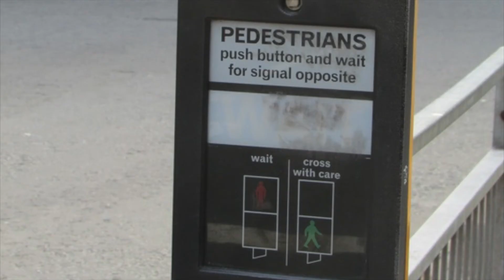【陶瓷藝術品】香蕉Bananas.陶瓷藝術家 🤗 文曦 陶瓷藝術 Wen-Hsi Harman ceramics I英國生活 Life in the UK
陶瓷藝術品名稱：香蕉Bananas .
陶瓷藝術品創作媒材：Porcelain.Earthenware. 24 Carat Gold Leaf from the Gold Leaf Supplies.Enamels. Lustre.
陶瓷藝術品製作方式：手工製作 Handmade. 翻模 Mould-making.With handmade frame size: 32.5 x29 x8.5 cm (Clear colour glass)
陶瓷藝術品創作年代：2020.
陶瓷藝術品表現手法：Wall art.

從陶瓷香蕉.思考臺灣文化身份認同
Ceramic bananas – Looking at Taiwanese cultural identity

文曦是 聯合國教科文組織 國際陶藝學會
IAC (International Academy of Ceramics) 藝術家會員

文曦博士論文閱讀處
Doctor of Philosophy
Practice- led PhD in ceramics
Bath Spa University. School of Art & Design. Bath, UK

博士論文：PhD Thesis is On edge: exploration of cultural identity through ceramic practice

關於文曦 一系列藝術影片 artistic film 🤗😊

10.英國天空Sky  I 珍惜當下寧靜的生活和活著的機會  Ｉ英國生活Life in the UK

11.【陶瓷藝術品】沈思旅程-和平 Meditative journey -Peace.🤗

14.【陶瓷藝術品】花園Garden  🤗

15.【臺灣陶藝駐村藝術家】新北市立鶯歌陶瓷博物館 🤗
陶瓷藝術家 文曦 Wen-Hsi Harman ceramics.

16.【南韓京畿世界陶瓷雙年展國際競賽展】陶瓷藝術品：身份認同

17.【陶瓷藝術品】Shabby Chic Pink. 陶瓷藝術家 🤗

19.【陶瓷藝術品】藝術生活方式Artistic Lifestyle
陶瓷藝術家🤗文曦 陶瓷藝術 Wen-Hsi Harman ceramics

20.【陶瓷藝術品】海洋Ocean 陶瓷藝術家🤗 文曦 陶瓷藝術 Wen-Hsi Harman ceramics I 英國生活 Life in the UK

21.【陶瓷藝術品】文化流浪漢 Cultural homeless. 陶瓷藝術家 🤗 文曦 陶瓷藝術 Wen-Hsi Harman ceramics I 英國生活 Life in the UK

22.【陶瓷藝術品】Icarus.  陶瓷藝術家 🤗 文曦 陶瓷藝術 Wen-Hsi Harman ceramics I 英國生活 Life in the UK

23. 【陶瓷藝術品製作過程】making process. 陶瓷藝術家 🤗 文曦 陶瓷藝術 Wen-Hsi Harman ceramics I 英國生活 Life in the UK

24.【陶瓷藝術品】細水長流 Still water runs long. 陶瓷藝術家 🤗 文曦 陶瓷藝術 Wen-Hsi Harman ceramics I 英國生活 Life in the UK

25. 【陶瓷藝術品】島嶼火山地形Island: volcanic terrain.陶瓷藝術家 🤗 文曦 陶瓷藝術 Wen-Hsi Harman ceramics I英國生活 Life in the UK